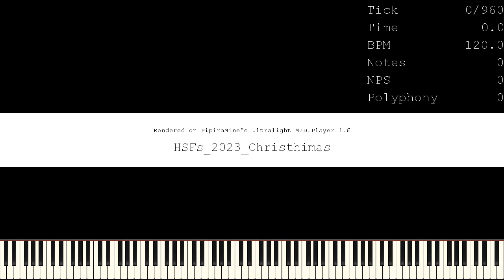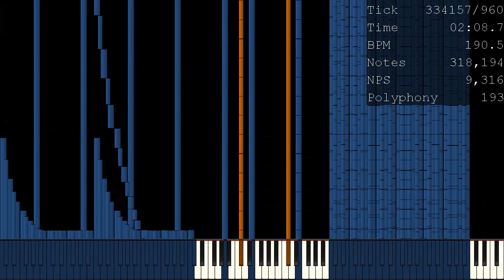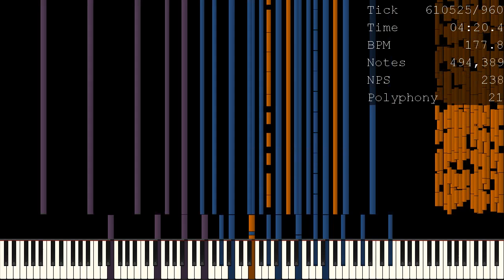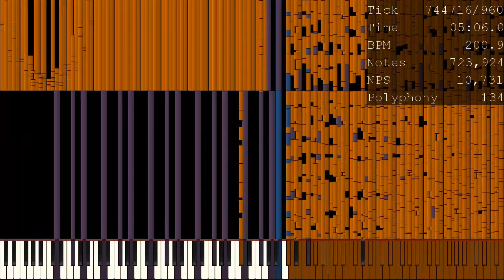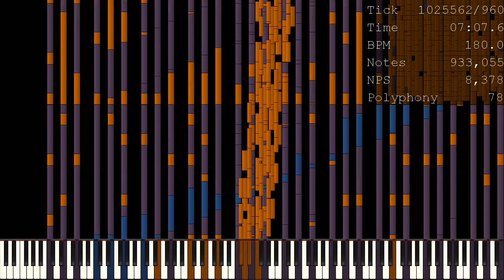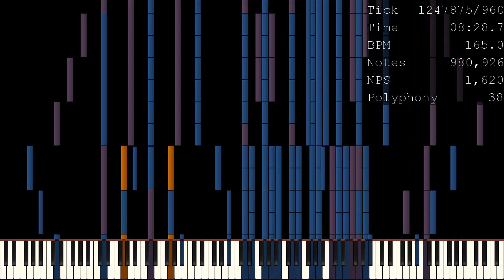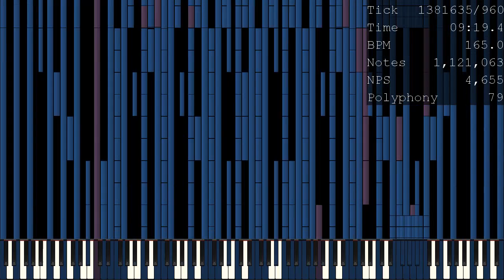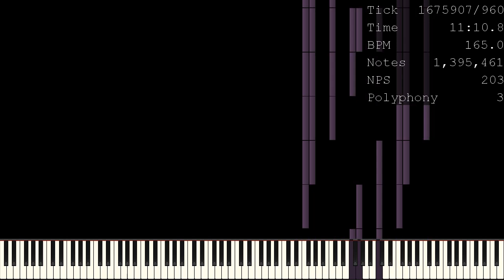[Black MIDI] HSFs 2023 Christmas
MIDI Made by: HSF, Bonbonnie and neves07

PC Information:
AMD Ryzen 5 6600h @3.3ghz - @4.5Ghz
32 GB RAM DDR5 4800Mhz